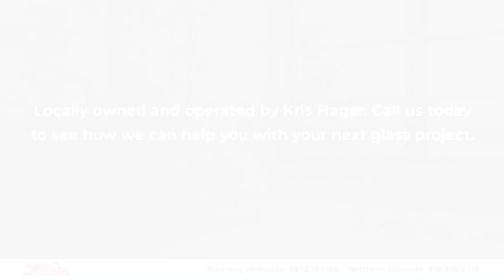Glass Masters Cheyenne Wyoming 82009